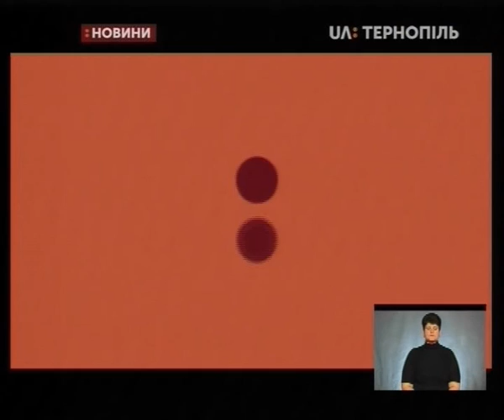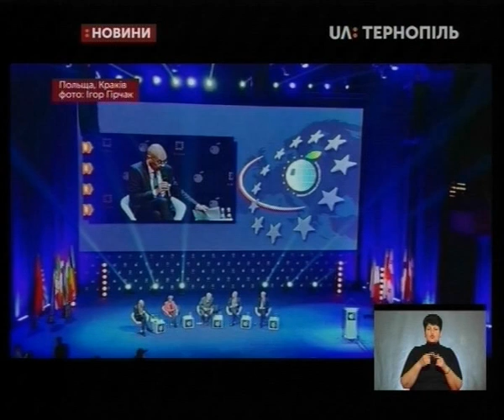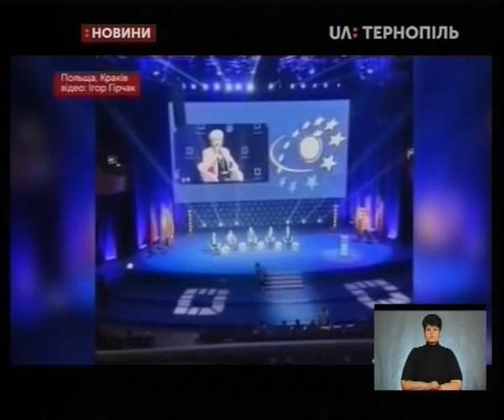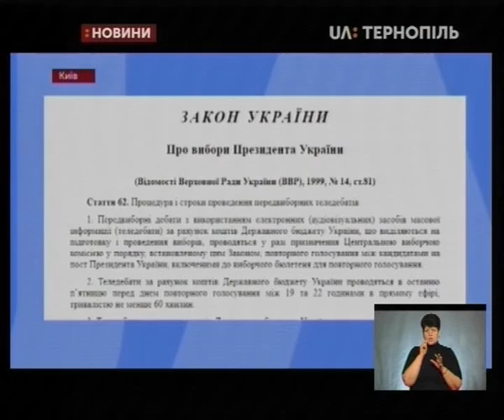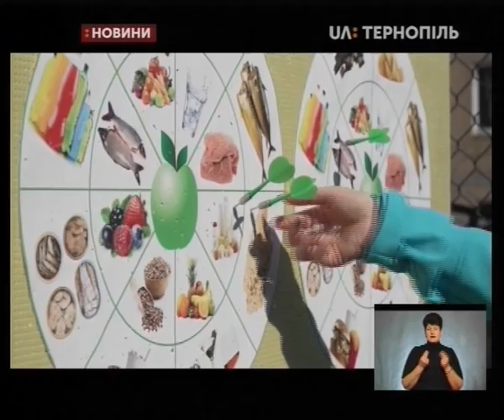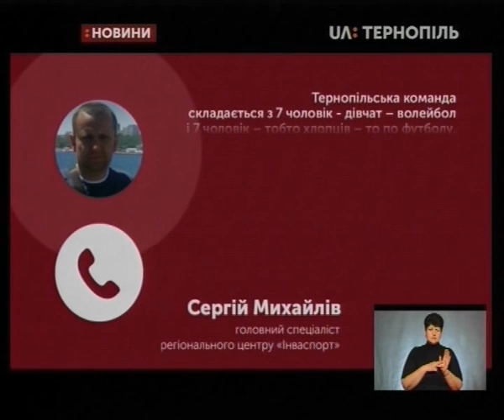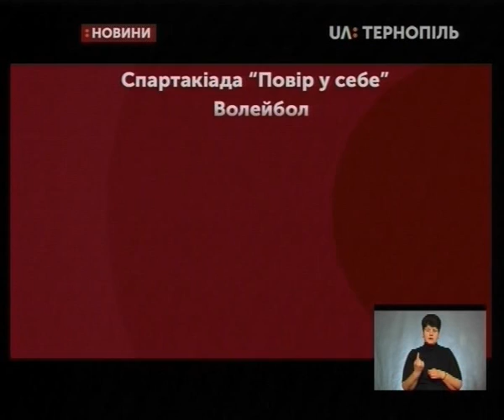08.04.2019. Новини. 19:00